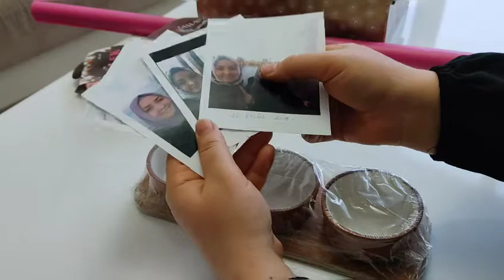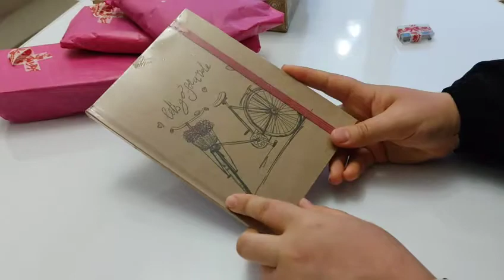Ayakkabı Kutusundan Hediye Kutusuna & Yakın Arkadaşa Hediye & Tesettürlü Arkadaşıma Hediyelerim &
Selamün aleykum.Nasılsınız iyisinizdir inşallah .Yakın bir arkadaşıma hediye verdiğim paketi ve neler aldığımı  sizinle de paylaşmak istedim sizlere de fikir olsun sizlerin de başka fikirleri varsa benimle paylaşırsanız sevinirim.Hediye kutusu yapımını ilk kez denediğimi de belirtmek isterim.Umarım beğenirsiniz iyi seyirler